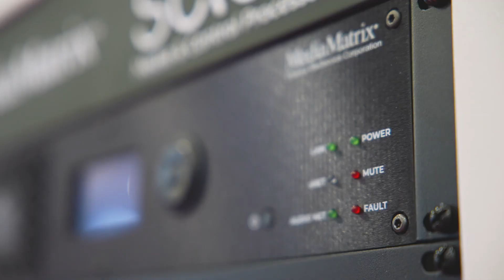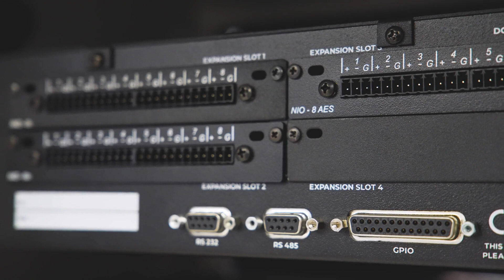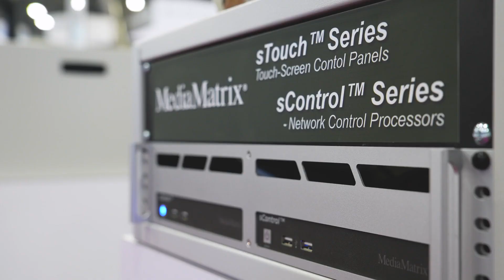Peavey Commercial Audio at InfoComm 2022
James Kennedy introduces Peavey Commercial Audio’s latest Media Matrix Media and Control Processor – Scion – at InfoComm 2022.